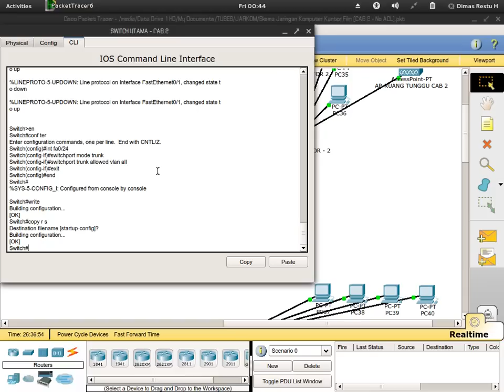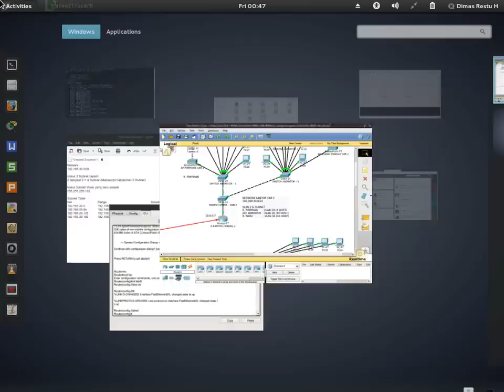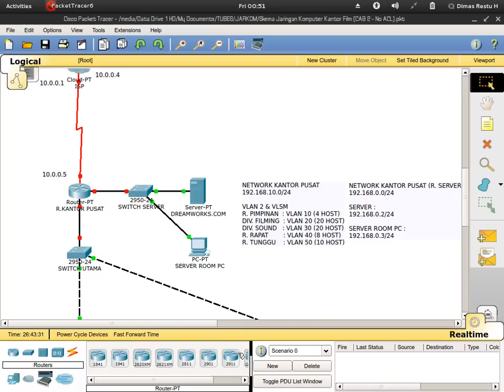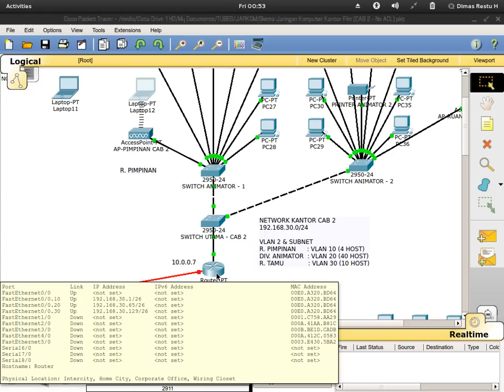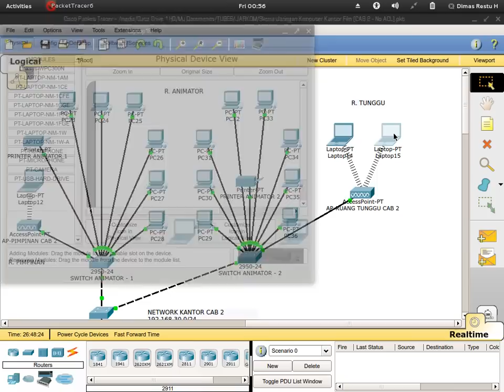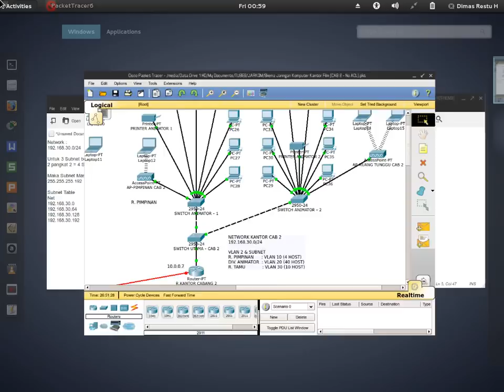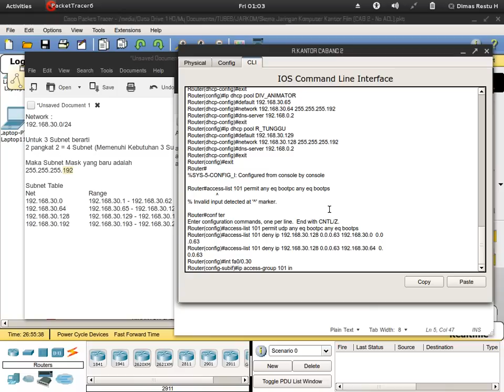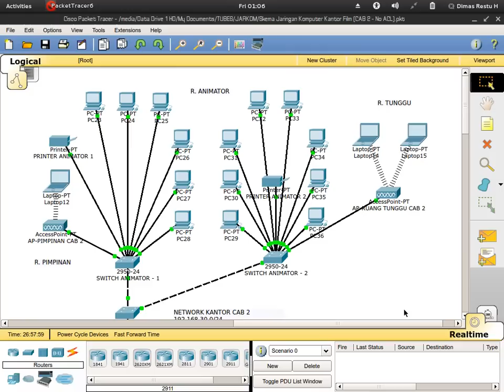CISCO Packet Tracer - Subnet, VLAN, InterVLAN, DHCP, dan ACL (Access List) [PART 2]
Konfigurasi CISCO Packet Tracer dengan menggunakan Subnet, VLAN, InterVLAN, DHCP, dan ACL (Access List)